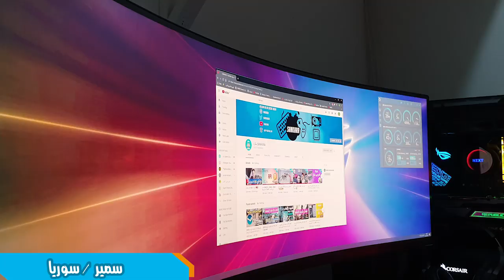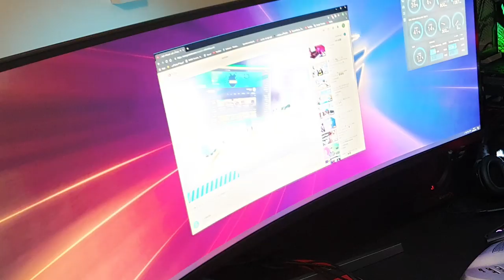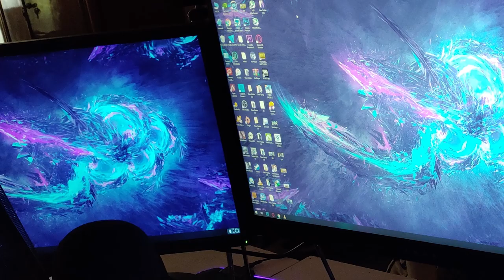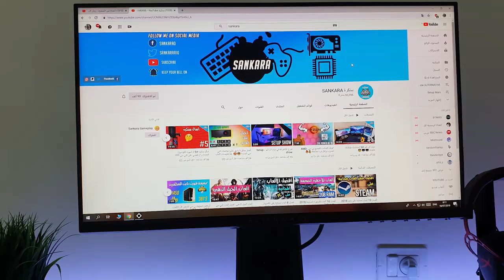سيت أب شو الحلقة 6 /شاشة عملاقة😳😳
سمير
البلد - سوري مقيم في السويد
مواصفات البي سي.
المعالج - intel i7 9700k
الكرت - asus matrix platinum RTX 2080 TI
الرام - hyperx predator 32G 3200mhz
المذربورد - asus rog strix z390-f gaming
الشاشة - Samsung c49rg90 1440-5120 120hz
الكيس - corsair 570x
المبرد - nzxt kraken 62x
الباور - corsair RM1000x
كيبورد - asus rog Claymore core
ماوس - razer deathadder elite
مقود - thrustmaster t300 +shifter
سماعات - hyperx cloud stinger
سبيكرات - creative BlasterX s5
الأستعمال للألعاب أغلب الوقت

 عبادة من سوريا العمر 22 سنة
cpu : i7 8700
Ram: hyperx 16gb
motherboard: gigabit z390
Gpu: msi 1060 6g
Ssd: wD 250g
power supply:cooler master 650w
Cas: x games matic
Hdd: 1tb
Muose:  steelseries rival 600
keyboard : hyperx alloy elite rgb
monitor: asus vg248qe 144hz
headset: logitech g933
الجهاز بس بستخدمو للألعاب معلش عشان الكيبيل منجمنت لسا ما شتغلت عليه وبلنسبة لا الجهة الي ع الشمال عندي لابتوب وواصل عليه شاشة بحضر عليها افلام وشكرا
Abdullah
Age : 25
Location :  Saudi Arabia

Setup Purpose : Architectural design ,editing and gaming .
Keyboard : CORSAIR K95 RGB PLATINUM
Mouse : Logitech G703
Mouse Pad: Vipamz Extended XXXL
Headphones : Audio-Technica ATH-M40x , ATH-MSR7
Monitor : MSI Optix G27C2
TV: Philips 50 Inch, 4K
Microphone : Blue Snowball iCE
Soundbar : Sony HT-S100F
PC :
CPU : i5-8600K OC to 5GHz
GPU : GTX 1070ti
Motherboard : msi z370 KRAIT GAMING
Ram : G.SKILL TridentZ RGB 16GB (2 x 8GB) 3200MHz
Storage :
SSD : Samsung 970 EVO 500GB
HDD : Seagate 1TB
CPU Cooling : NZXT Kraken M22 120mm
Power Supply : EVGA 750 Bronze 750W
Cases : Cooler Master MasterBox Lite 5
Laptop : Lenovo Y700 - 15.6 FHD Gaming Laptop
CPU : i7-6700HQ
GPU : GTX 960M 4GB
Ram : 16 GB
Storage :
SSD : 256 GB
HDD : 1TB
رامي محمد نصار
البلد : الاردن
العمر:35
مواصفات جهازي.
المعالج i7  4770
الكرت evga 980 sc
الكيس (gx600p (6fans&full led
المذربورد h97 pro gamer asus
الرام 16 giga kingeston boost 2400
الهارد 3تيرا+ssd 250 evo 750 pro
الشاشة asus 27 2k 75 hz مرفقة بالصورة
التبريد كولر ماستر212
السماعات sades 98
الكيبورد كولر ماستر
الماوس 7 gaming
 phantom
البلد : العراق بغداد
مواصفات البيسي
معالج رايزن 2700x + مبرد مائي deepcool castle 240 rgb
رامات : adata 8x2 3000hz
الكرت : AORUS GeForce GTX 1080 Ti Xtreme Edition 11GB
الكيس : cooler master h500p
الشاشة : hp omen 27 165hz 2k tn + شاشة ثانية 22 لينوفر 75هرتز فول اج دي
الماوس : لوجيتك 502
هاردات : 1tb blu + ssd 500 + sdd 128 + m,2 500
psu : thermaltake 650w rgb
الكيبورد Fantech MVP 862 blue switches
السماعات : صينية g9000
مايك : بلو يتي
استخداماتي للبيسي
العاب كـ باتل فيلد 1 و 5 وببجي ستي
محمد خالد جرامنة
البلد :فلسطين - قرية المقيبله
العمر 28
استعمال الجهاز متنوع،
gaming
 video editing
, و الاستعمالات اليومية العاديه
مواصفات جهازي
STORGE -TRANSCEND  220s M.2 SSD 512 + 2TB HDD SEGATE
Ram - TRANSCEND 32GB 2666MHz
GPU- sapphire RADEON RX590 NITRO+ OC  8GB
MOTHERBOARD - ASUS ROG STRIX B360-F Gaming
CASE-SHARKOON PURE STEEL RGB ATX CASE
COOLING - WATER COOLING AIGO 240MM - 120MM FAN *2
PSU-CORSAIR VS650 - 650W ACTIVE PFC
screen - FUJISTU *3 20 INCH
AOC 24 60HZ
KEYBOARD - LOGITECH K200
احمد من فلسطين
الماذربورد : msi b450 tomahawk
المعالج : amd ryzen 5 2600x
كرت الشاشه : msi rtx 2060 gaming z 6g
التبريد : stock
الكيس : nzxt h500i
الشاشه : alienware aw2518hf
الرامات : 16gb ram ddr4 vengence pro rgb 3200mhz
الماوس : razer essinteal
ماوس باد : Ktrio Extended Gaming Mouse Pad
السماعه : hyperx cloud alpha
الكيبورد : E-Element Z-88
امبليفير : fiio e10k